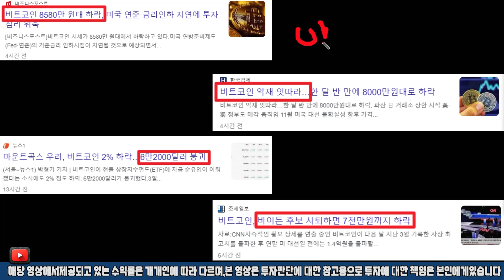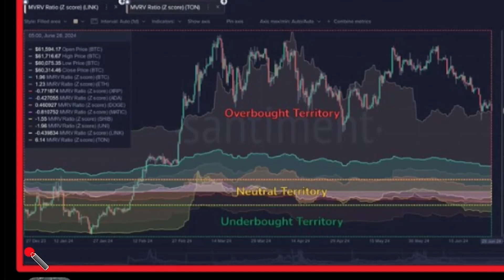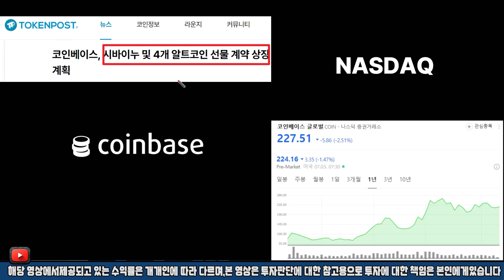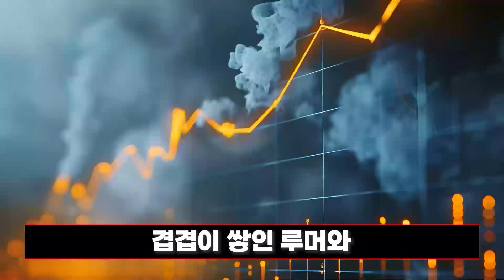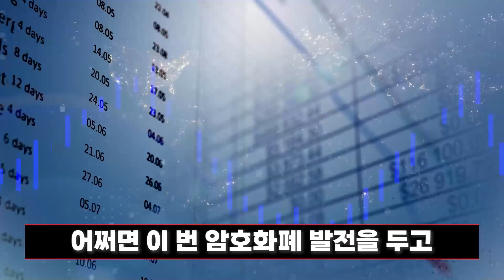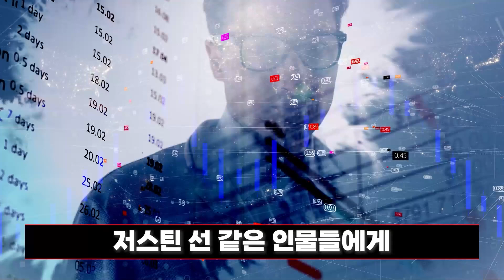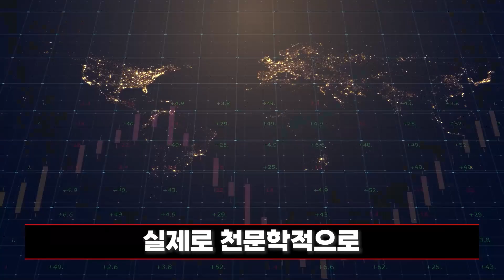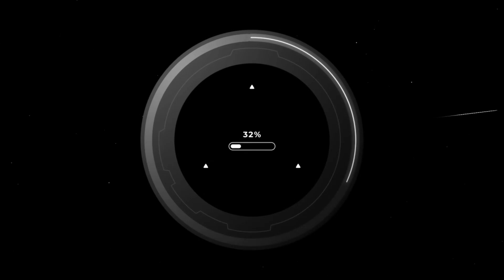[ 시바이누 ] 美최대 거래소 상장 승인